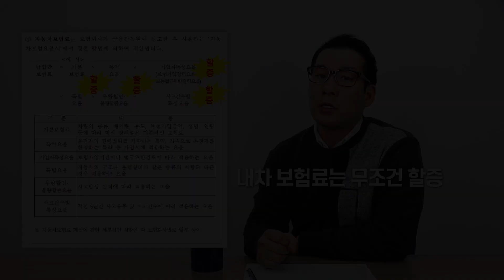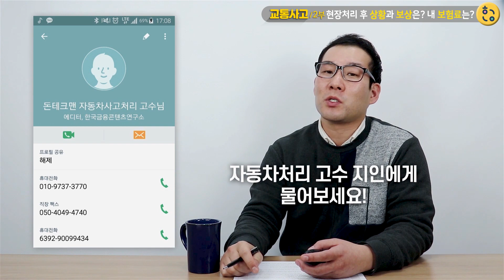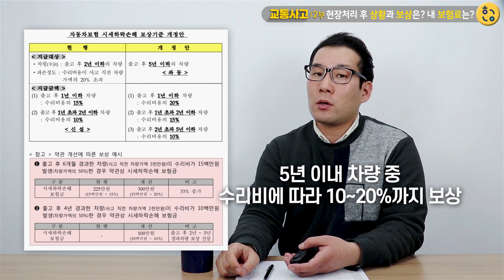[교통사고 대처요령_2부] 현장처리 이후 '상황'과 '보상과정' 그리고 내 '보험료'는? ㅠㅠ / 교통사고 과실비율은? / 그리고 깨알팁! '보험료 할증' 피할 수 있는 방법!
이번 영상은 현장처리 이후 벌어지는 '상황'과 '보상'은 어떻게 되는지?
교통사고합의는? 내 보험료는? 교통사고 과실비율은? 등등..
모든 과정이 어떻게 되는지 알아보겠습니다.
이 내용을 알고 모르고에 따라서 금전적 이득이나 손실에 차이가 큽니다.

[깨알팁!]
손해액이 크지 않을 경우 '보험료 할증'을 피할 수 있는 '환입'이라는 제도를 이용
환입을 하는 것이 무조건 좋겠지만 손해액 몇 백만원을 넘어간다면 의미가 없겠죠?
그럼 어떤 경우가 더 유리한지 알아보도록 합시다~^^

‘좋아요’과 '구독'은 콘텐츠 제작에 큰 힘이 됩니다👍

[한금연TV]
강동훈 에디터